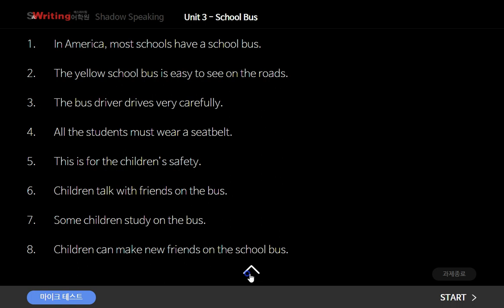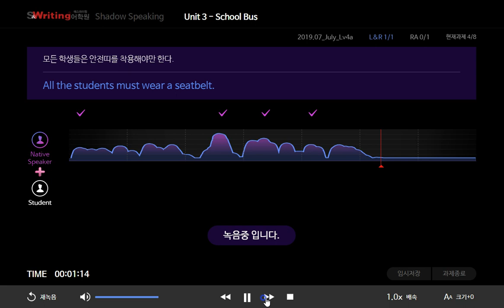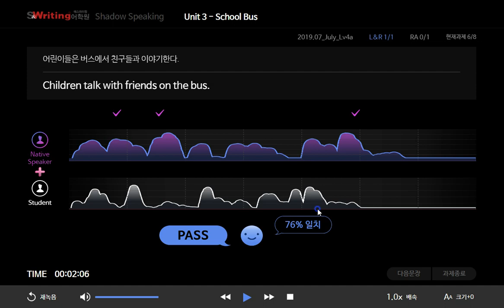A.I 스마트쉐도잉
인공지능 기술기반의 외국어학습 쉐도잉프로그램!
듣고 따라하면 즉시 AI평가 피드백을 받아 볼 수 있어, 학습능률이 향상됩니다.
학습자가 따라 읽기 쉽도록 원어민의 발음을 분석하여, 시각화 그래프를 보여줌으로서 보다 정확히 원어민의 발음을 익혀볼 수 있습니다.